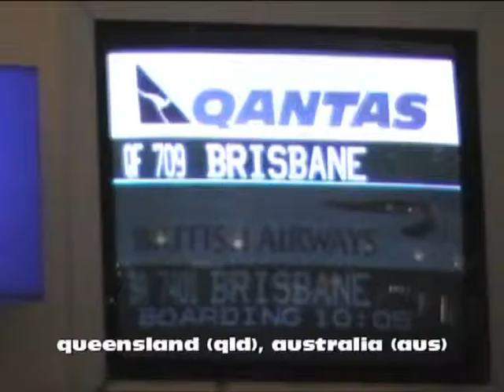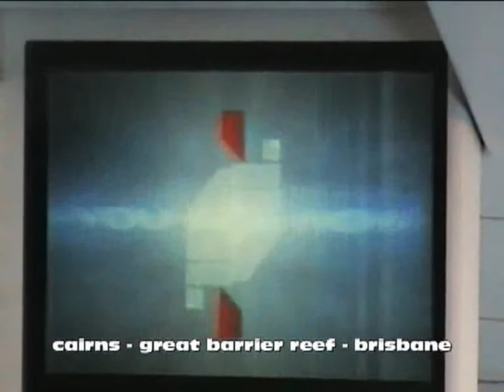View from Flight Cairns - Brisbane, the Great Barrier Reef, Queensland, Australia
The Great Barrier Reef is the world's largest coral reef system composed of over 2,900 individual reefs and 900 islands stretching for over 2,600 kilometres (1,600 mi) over an area of approximately 344,400 square kilometres (133,000 sq mi). The reef is located in the Coral Sea, off the coast of Queensland in north-east Australia.
The Great Barrier Reef has long been known to and used by the Aboriginal Australian and Torres Strait Islander peoples. Aboriginal Australians have been living in the area for at least 40,000 years, and Torres Strait Islanders since about 10,000 years ago. For these 70 or so clan groups, the reef is also an important cultural feature.
The reef is a very popular destination for tourists, especially in the Whitsunday Islands and Cairns regions. Tourism is an important economic activity for the region, generating $1 billion per year.
The Great Barrier Reef supports a diversity of life, including many vulnerable or endangered species, some of which may be endemic to the reef system.
In 1768, Louis de Bougainville found the reef during an exploratory mission, but did not claim the area for the French. On 11 June 1770, the HM Bark Endeavour, captained by explorer James Cook, ran aground on the Great Barrier Reef, sustaining considerable damage. Lightening the ship and re-floating it during an incoming tide eventually saved it. One of the most famous wrecks was the HMS Pandora, which sank on 29 August 1791, killing 35 men.

Flight Cairns to Brisbane on Qantas with flight over the great barrier reef, queensland coast, Townsville -- sounds : Didgeridoo - digeridoo -

La Grande Barrière de Corail, Vol Cairns-Brisbane, Queensland, Australie

La grande barrière de corail (en anglais : Great barrier reef) est le plus grand récif corallien du monde. Il est situé au large du Queensland, en Australie.
Il s'étend sur 2 600 kilomètres, de Bundaberg à la pointe du Cap York. D'une superficie de 350 000 km², il peut être vu de l'espace.
La Grande barrière de corail compte plus de 2 000 îles et près de 3 000 récifs de toutes sortes. On peut en apercevoir près des côtes, mais les plus spectaculaires se trouvent à quelque 50 km du large. Elle est inscrite sur la liste du patrimoine mondial de l'UNESCO.
C'est en 1768 que Louis Antoine de Bougainville trouve le récif, mais ce n'était pas ce qu'il recherchait, et passa donc son chemin. Le premier explorateur européen à avoir explorer la grande barrière fut le capitaine britannique James Cook, lors de son voyage de 1768. Il découvrit le récif en s'échouant dessus le 11 juin 1770.
La grande barrière de corail a longtemps été connue et utilisée par les Aborigènes d'Australie et les indigènes du Détroit de Torres. Les aborigènes vivent dans la région depuis au moins 40 000 ans et les indigènes du détroit de Torrès depuis environ 10 000. Pour ces groupes de quelque 70 clans, le récif est aussi une part importante de leur culture et de leur spiritualité.
[source : wikipedia]

Vol sur Qantas Cairns-Brisbane avec survol de la grande barrière de corail, de la côte du Queensland, et aussi de Townville -- sons  : Didgeridoo -